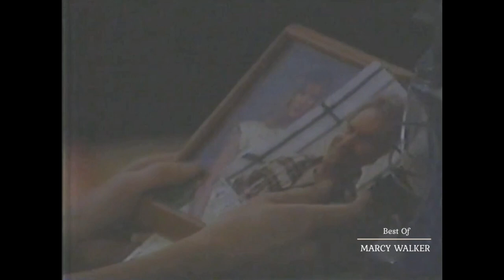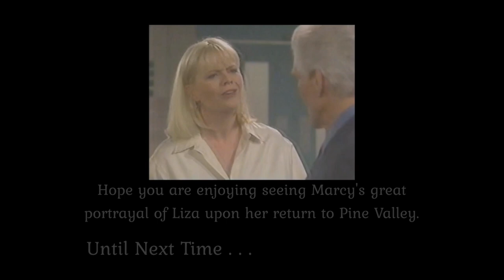Liza Blames Adam For A Missing Marian - Adam & Stuart Believe Someone Is After The Chandlers